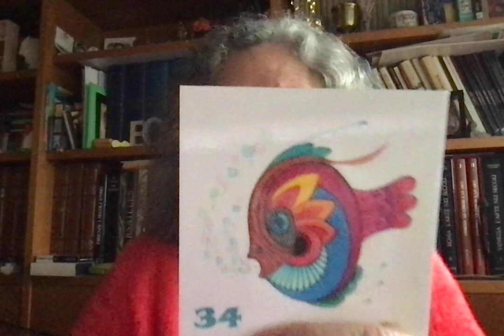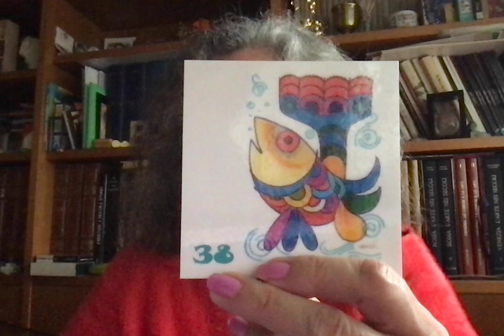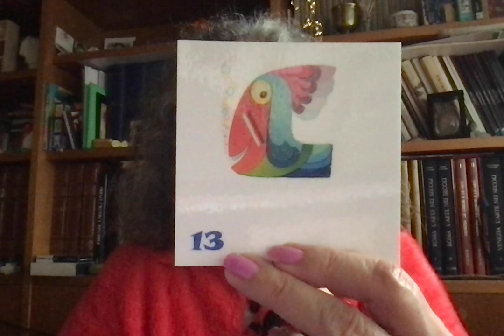Divinazione del 01 04 24 Buon Pesce d'Aprile!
Vi ricordo che...ho anche un canale Telegram:
Meditare - Medicare, completamente gratis e con spunti interessanti riguardo benessere, terapie olistiche e ulteriore divinazione al Lunedì.